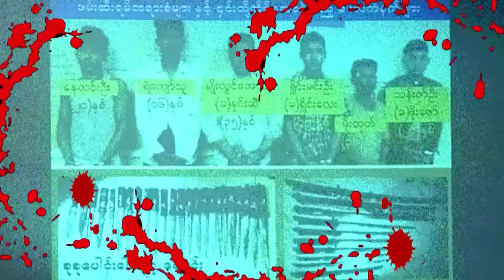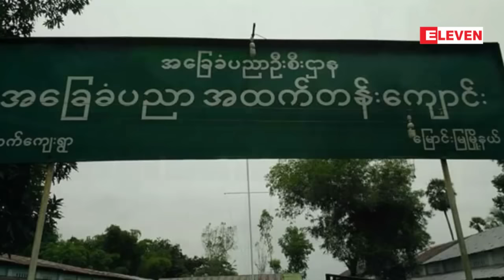Crime Report (႐ုပ္သံအစီအစဥ္)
တစ္ပါတ္တာအတြင္း ျပည္သူေတြၾကားမွာ စိတ္ဝင္စားမႈ ျမင့္တက္ေနတဲ့ မႈခင္းျဖစ္စဥ္ေတြထဲက
■ ေသနတ္ျဖင့္ ပစ္ခတ္ဖမ္းဆီးသည့္ၾကားက လႊတ္ေျမာက္သြားသည့္ တရားခံေျပး နဂါးေလးကိုမိျပီ္
■ မူးယစ္ေဆးဝါး ဆက္စပ္သတင္းအရ ဖမ္းဆီးရမိတဲ့ အကယ္ဒမီရ ႐ုပ္ရွင္မင္းသား
■ လူရွစ္ဦးအထိ ေသဆံုးခဲ့သည့္ ကားမီးေလာင္မႈ တစ္လခန္႔အၾကာ ယာဥ္ေမာင္းေအာင္ခန္႔ကုိ တရားဆြဲဆိုၿပီ
■ ေက်ာင္းသားအခ်ိဳကို လိင္တူဆက္ဆံခဲ့တယ္ဆိုတဲ့ ေက်ာင္းအုပ္ဆရာႀကီးကို ဖမ္္းဆီးစစ္ေဆး
■ လိမ္လည္မႈေတြနဲ႔ တရားစြဲခံထားရတဲ့ Father Land ဦးေက်ာ္ျမင့္ကို အလုပ္ႏွင့္ေထာင္ဒဏ္ ငါးႏွစ္ခ်မွတ္
အစရွိတဲ့ မွဴခင္းျဖစ္စဥ္ေတြကို တင္ဆက္ေပးသြားမွာျဖစ္ပါတယ္။